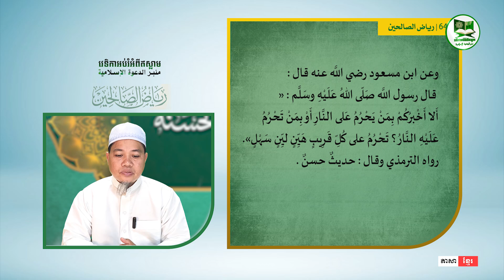ការឈ្វេងយល់នូវខ្លឹមសារហាទីស រីយ៉ាឌុស្ហ៏លីហីន ហាទីសទី642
បកស្រាយដោយ៖ អូស្តើស មោសា អះម៉ាត់